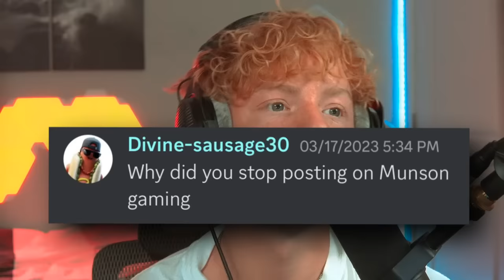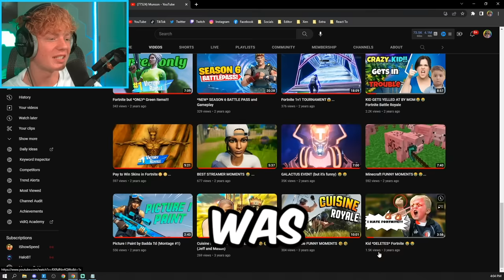The Truth About Tucker...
In this video we revealed the truth about Tucker! Enjoy!

also... click the like button👍